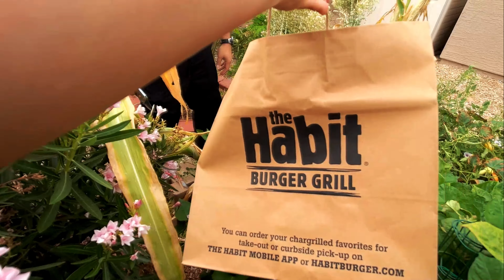Growing a Filipino Garden in Arizona by Taga Bikol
Taga Bikol visits a Filipina house with small garden in her backyard. She grown some plants in Arizona before summer and will see how plants survive in the middle of the heat.

Follow our podcast and other content on social media.